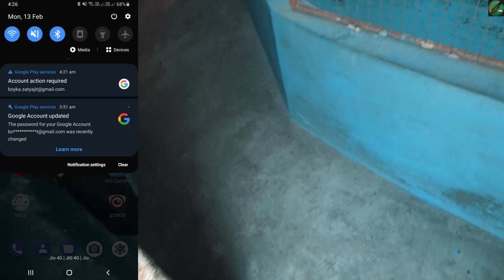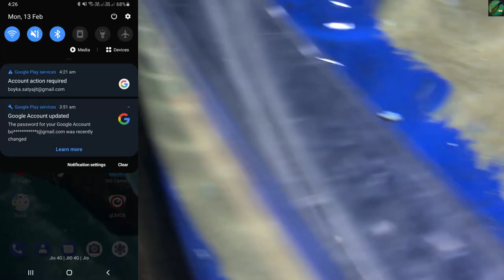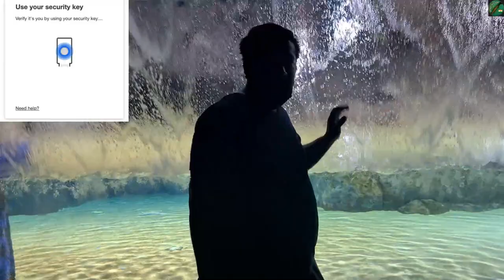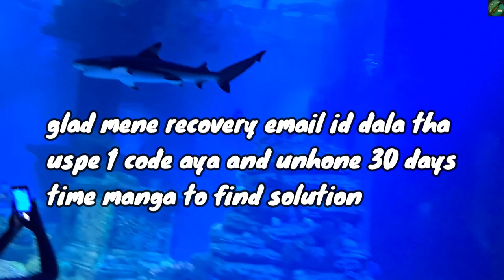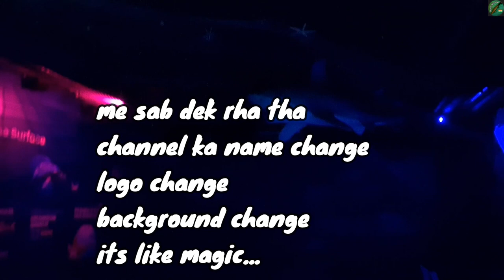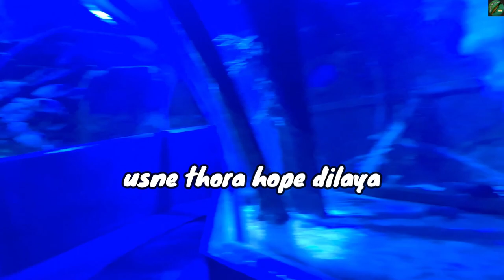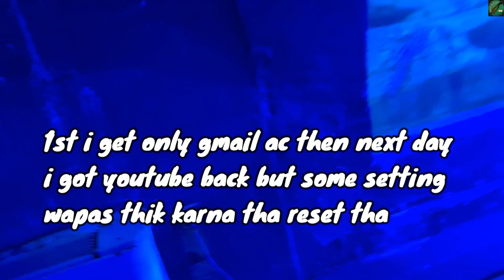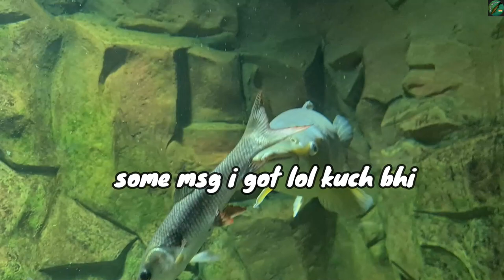*New* How I Recovered My Hacked Youtube Channel Monster Fish Pond Aquarium SPV Alligator White GSD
satyajitpetsvlog monsterfish spvaquarium hi guys today is a great day finally after 2 weeks i got my channel back which was hacked and hijacked. Watch this video how i recover my channel and I will discuss very important points about security please watch this video full and share with your friends and family i hope you will learn something new today.

Or any other animal facility we go together ❤ I appreciate everyone who watches the channel! Do check my new SPV AQUARIUM SHOP🙏🏻
Follow me in Instagram and Facebook have a nice day peace 😊